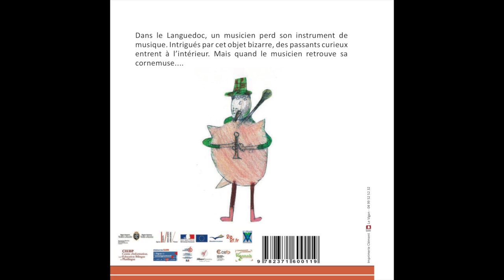La cornemuse languedocienne - Allemand